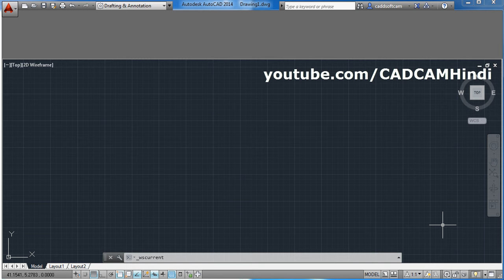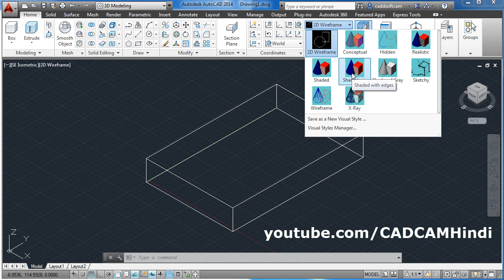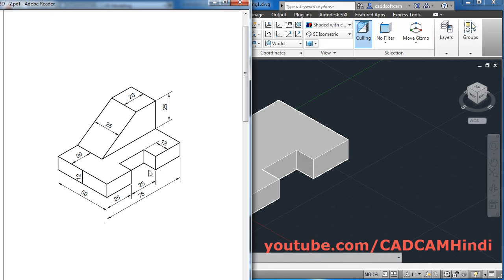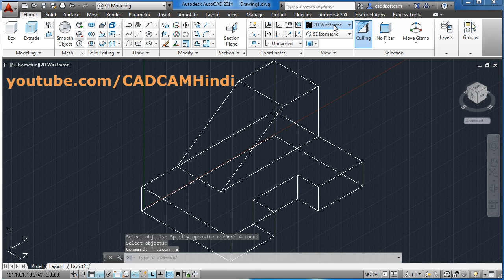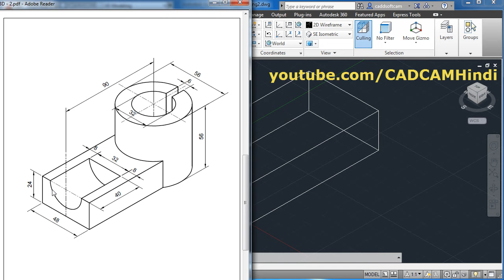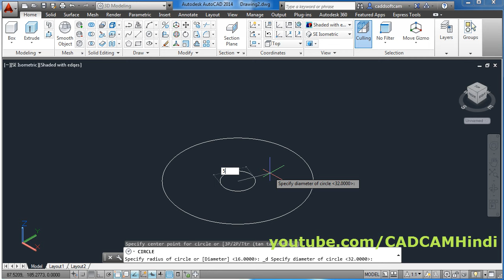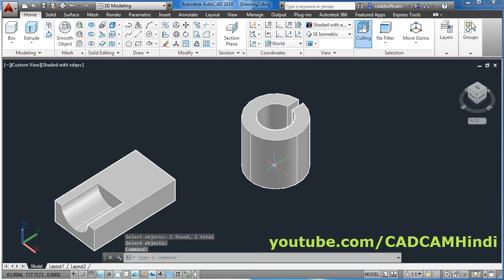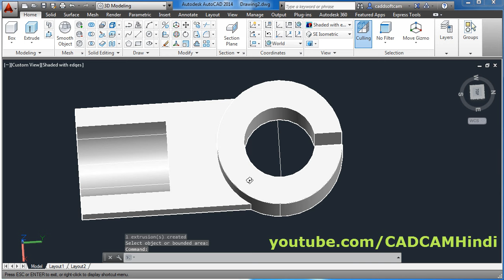AutoCAD 3D Tutorial for Beginners in Hindi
AutoCAD 3D Tutorial for Beginners in Hindi. Is tutorial me aap AutoCAD me 3D mechanical drawing kaise banaye, ye sikhenge. In this AutoCAD 3D Tutorial in Hindi you will learn to create 3D mechaniacal drawing object step by step from scratch.

AutoCAD 3D practice drawing in hindi
AutoCAD 3D drawing in hindi
AutoCAD 3D modeling tutorial in hindi
AutoCAD 3D mechanical drawing in hindi
AutoCAD 3D in hindi
AutoCAD 3D kaise sikhe
AutoCAD 3D sikhne ka tarika
AutoCAD 3D sikhne ke liye
AutoCAD 3D sikhna hai
AutoCAD 3D tutorial in hindi
AutoCAD 3D sikhne ka aasan tarika
AutoCAD me 3d drawing kaise banaye
AutoCAD chalana kaise sikhe
AutoCAD chalana sikhe
AutoCAD 3D kaise chalaye
AutoCAD 3D kaise chalate hai
AutoCAD 3D kaise chalaye jati hai